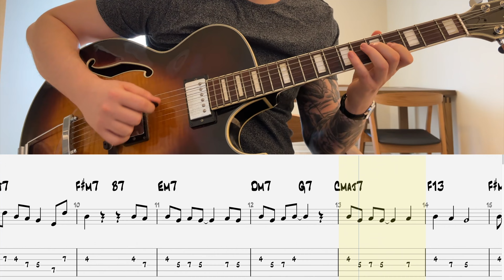Theme Tutorial & Cover | Sunny | Guitar Cover | TABS On Screen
Get the track (PDF, Guitar Pro + Backing Track)

🎸 Master the Melody: "Sunny" Theme Tutorial 🎶

Unlock the enchanting melody of "Sunny" with our comprehensive tutorial focusing solely on mastering its captivating theme. 🌟 Delve into each note, gaining clarity and precision in your rendition. Whether you're a novice or seasoned player, our tutorial caters to all skill levels, ensuring an authentic performance of this classic jazz standard.

🎉 Join the Jazz Guitar Community: Share your progress, questions, and experiences in the comments section. Connect with fellow enthusiasts passionate about jazz and musical exploration.

Unveil the magic of "Sunny" and let your guitar resonate with its soulful melody. 🌞🎶